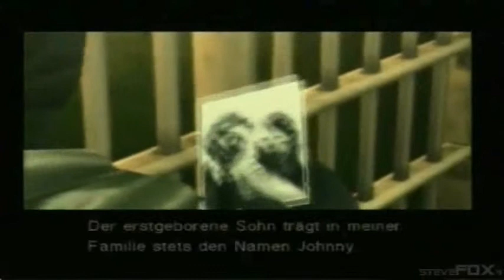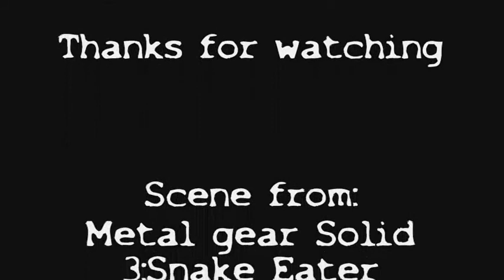Johnny talks about his family [German Fandub]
This is a scene from Metal gear Solid 3:Snake eater so please stop asking! ;)

this is done in cooperation with Rick a.k.a Vorzak7
Go watch his Fandubs,they're AWESOME!
Go and visit his channel here!
Thanks for joining,Rick! :)